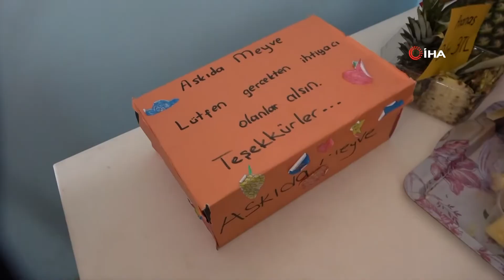Öğrenciler 'Dürüstlük Manavı' ile Güvenilir Olmayı Öğreniyor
Adana’nın Kozan ilçesinde Necip Fazıl Kısakürek İmam Hatip Ortaokulu 6-F sınıfı öğrencileri okul girişine kurdukları Dürüstlük Manavı ile kasiyer ve sorumlu olmadan alışveriş yaparak dürüst ve yardımsever olmayı öğreniyor.

Okul müdürü Hanifi Aslanhan, din kültürü öğretmeni Nigar Kabacık, Mustafa Sabri Yılmaz ve tüm öğretmenlerin desteklediği projeyle okul girişine Dürüstlük Manavı kuruldu. Öğrenciler, her gün bir sınıfın hazırladığı meyveleri, kasiyer veya sorumlu olmadan satın alıp tüketiyor, dürüst ve güvenilir olmanın gururunu yaşıyor.
Teneffüslerde sevdikleri meyveleri almak için sıraya giren öğrenciler uygulamanın kendilerini mutlu ettiğini ifade ederek kimse olmadan vicdanları ile kendi aralarında kurdukları bağ ile alışveriş yapıyorlar.

Dürüstlük manavı hakkında bilgi veren okul müdürü Hanifi Aslanhan, “Dünyada değerler eğitimi üzerine pedagogların yaptığı çalışmalar var. Bizde okulumuz olarak burada çocuklarımız eğitimlerini alırken bir taraftan da değerler eğitimi uygulamaya çalışıyoruz. Öğretmelerimiz dürüstlük manavı projesini uyguladı. Manavda satıcımız yok istedikleri ürünleri gördükleri etiket üzerinden alıp paralarını ödüyor para üstlerini alıyor. Biz dünyaya medeniyet öğretmiş bir milletiz. Ecdadımız insan doğa odaklı projeler üretmişler. Bizlerde geleceğimiz olan çocuklara değerlerimizi öğretmek adına okulumuzda böyle bir çalışma yaptık” dedi.

Öğrencilerden Gülsüm Ayyıldız dürüstlüğü öğrenmek adına güzel bir çalışma olduğunu ifade ederek uygulamayı çok güzel buldum” dedi.
Ahmet Emre Bilir ise "Dürüst insanlar dürüstlük manavında. Kimse görmese de Allah görüyor. Fazla ürün alırsam askıda meyve kutusuna koyuyorum. Kendi paramı ödeyip, kendim para üzerini alıyorum. Mutluyum” diye konuştu.